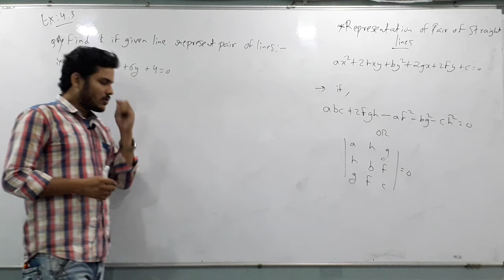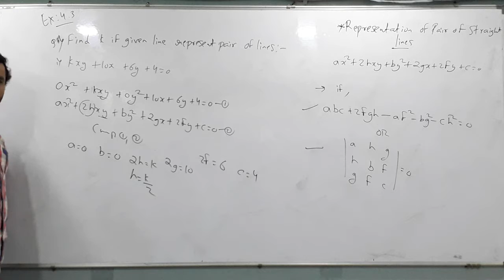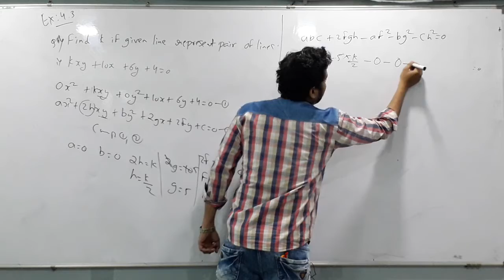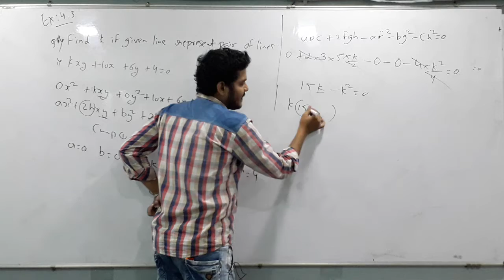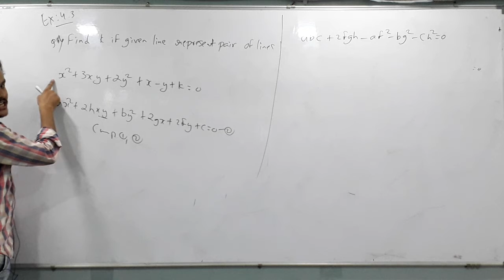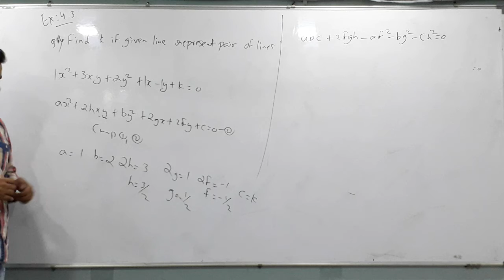Representation of pair of straight lines-lecture -2